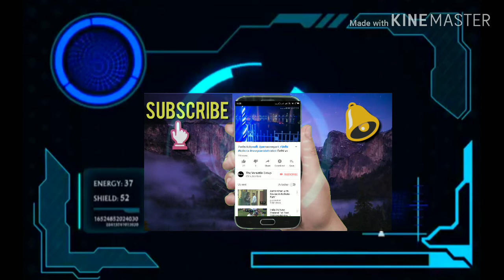Republic Day Video Status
In India every year people update their whatapp video status on important country events like Republic Day or Independence day.

They show their love and proud for their country through special Republic Day videos and Independence Day videos.

Whatsapp video status is the best way to share your message about any thing in front of all your contacts, friends and loved ones

And this is how you can also share your special Republic Day wishes through status on this Republic Day 26 January celebration 2019.

So here are some amazing and awesome short Republic Day videos which you will love to update as your video status on 26 January 2019.